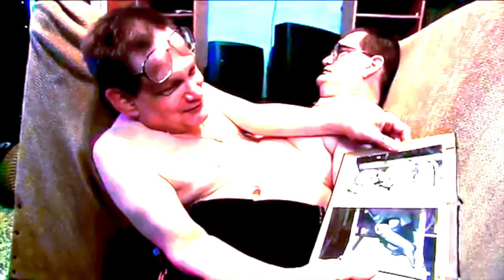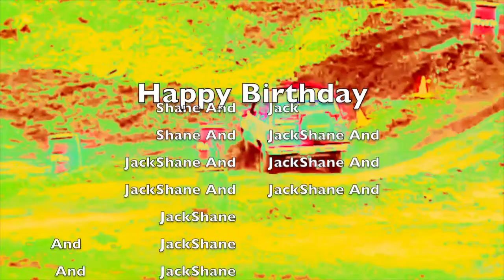HAPPY BIRTHDAY JACK AND SHANE!! VLOG. + SHOENICE